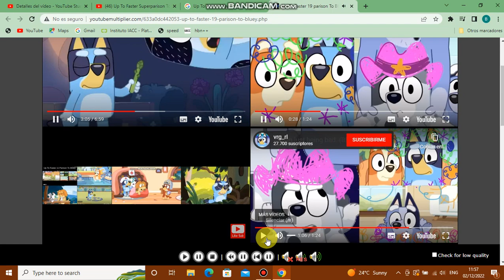Up To Faster 19 parison To Bluey